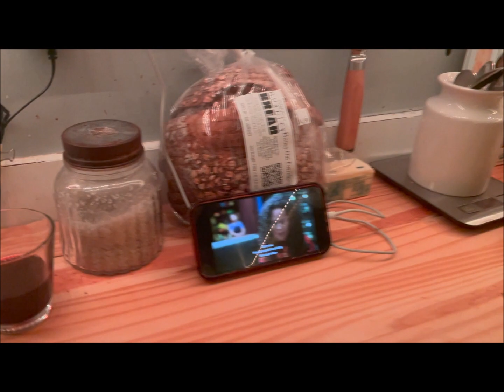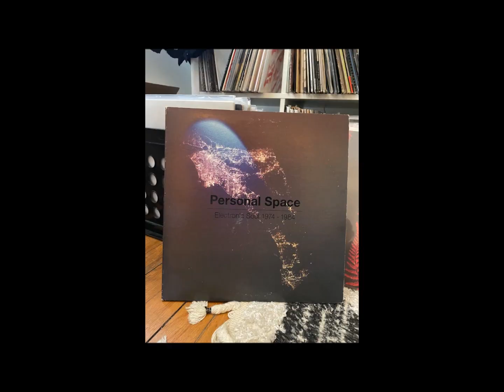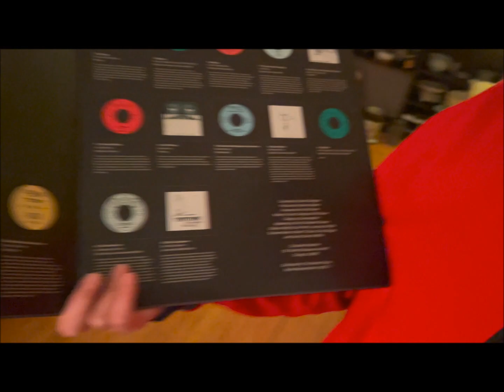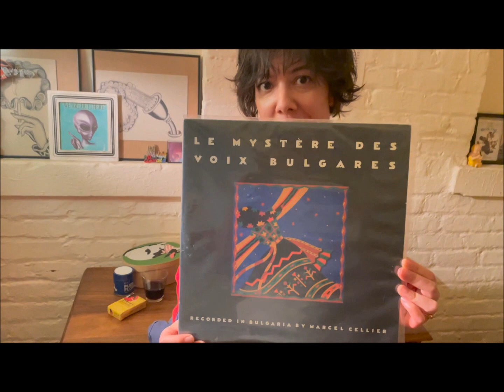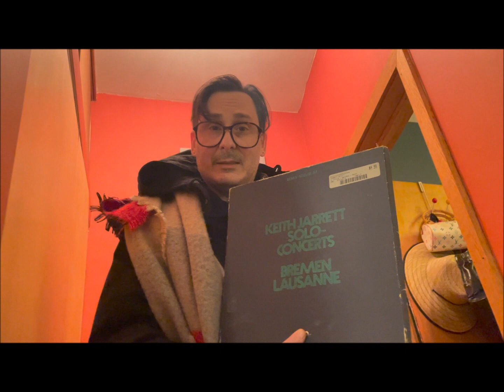Five In Five (No.11 - Tim Kinsella & Jenny Pulse)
Five In Five is a weekly series where people talk about 5 records in 5 (ish) minutes.

This week's is Episode 11 and it's with Tim Kinsella and Jenny Pulse.

Tim is a musician, author and visual artist based in Chicago, Illinois. You might know him from such genre-defining and genre-exploding bands as Cap'n Jazz, Joan Of Arc, Owls, Make Believe, Friend/Enemy and solo records and collaborations under his own name. His constant desire to challenge himself and his audience makes him something of an outlier in the world of American post-whatever-we-want-to-call-it music in that he isn't done yet, not by a long way.

His latest musical project is a collaboration with musician/producer Jenny Pulse. Jenny has made solo records under her own name as well as the moniker Spa Moans and collaborated with Kinsella as part of both the Friend/Enemy project and Joan Of Arc before collaborating as a duo, initially called Good F*ck but now going under the slightly more straightforward title of "Tim Kinsella & Jenny Pulse". They're also married - belated congrats!

Their latest release is "Giddy Skelter" on the esteemed Kill Rock Stars label. It's as unpredictable and genre-agnostic as anyone who loves their previous work would hope for but with a joyous, open ear for production and sound that rewards repeated listens. Summary: it's a blast! They're over in the UK on tour starting next week too so get yourself along to see them:

00:06 - Muslimgauze "Mullah Said"
00:43 - Bauhaus "The Sky's Gone Out"
01:39 - V/A "Personal Space - Electronic Soul (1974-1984)
02:57 - Le Mystère Des Voix Bulgares
03:52 - Keith Jarrett "Solo Concerts "Bremen Lausanne"